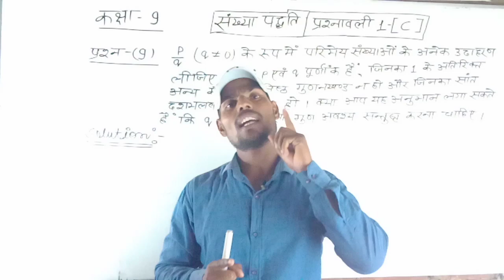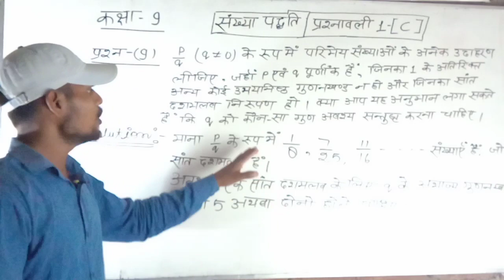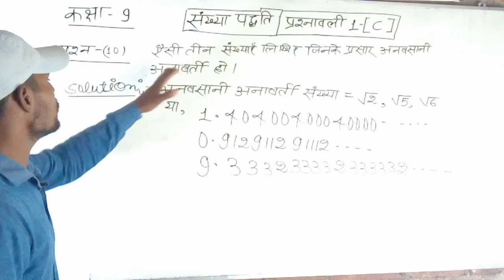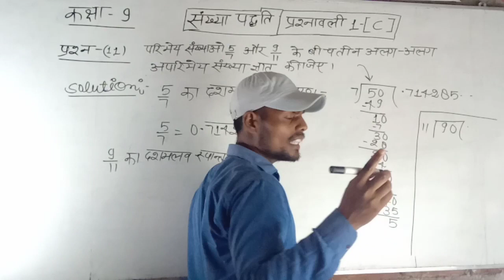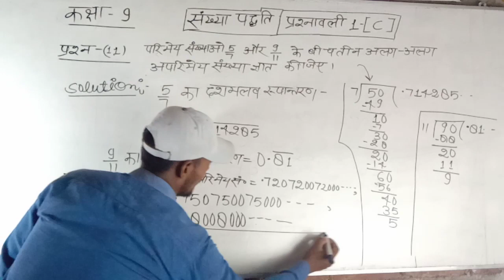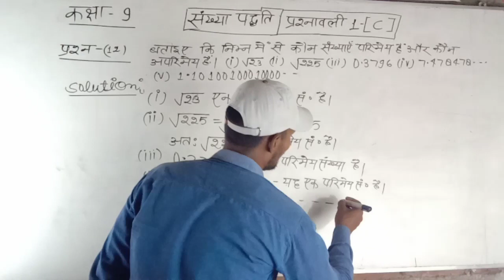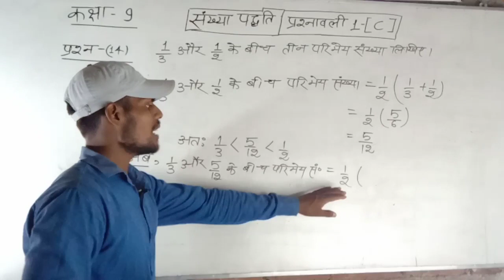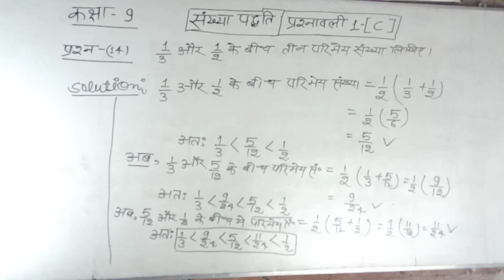Class 9 maths number system chapter(1-C) question 9 to 14#class 9 maths chapter 1-c part -3#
इस वीडियो में class 9 के गणित संख्या पद्धति के chapter 1-C के प्रश्न संख्या 9 से 14 तक को बताया गया है।